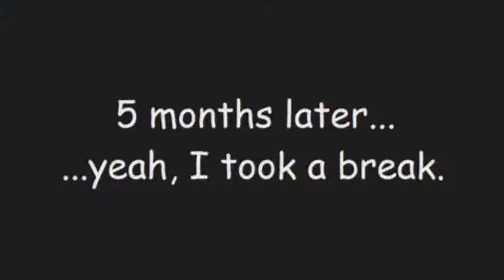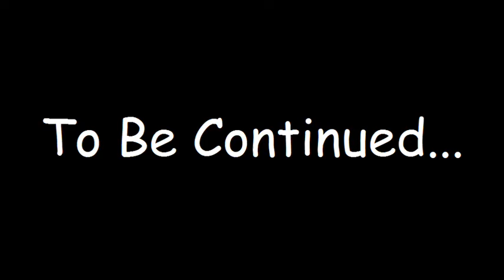Nuzlocke Emerald: #34 Part 1/2 (BREAKFAST IN PARIS)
Let's Grind--take a 5 month hiatus, and upgrade the mic.

Lick and Scrubside!